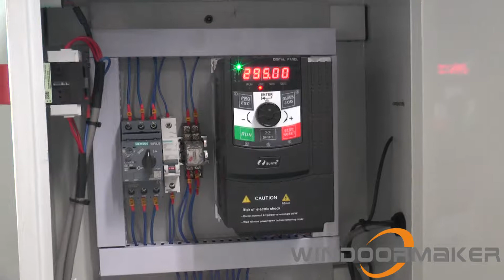Aluminum Curtain Wall Single Head Copy Router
1.used for processing several types of holes, grooves and water-slots on 2.aluminum and PVC windows and doors or curtain walls